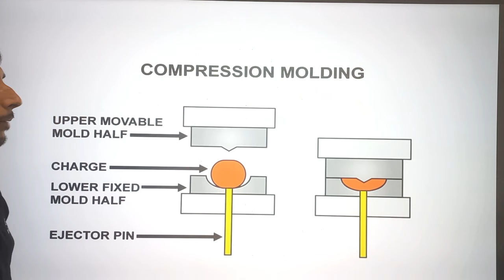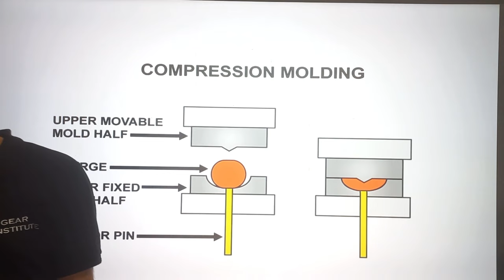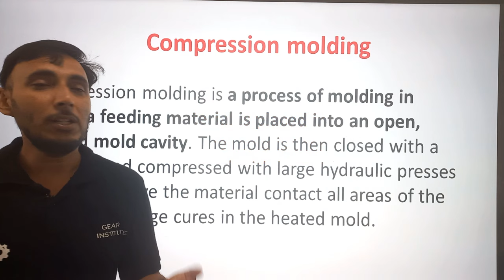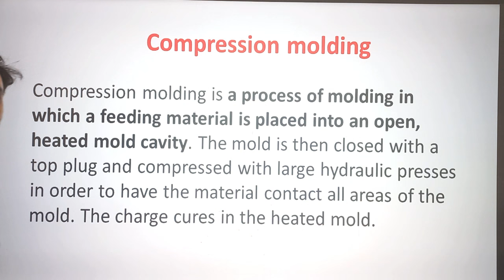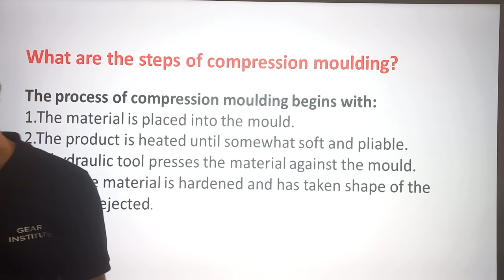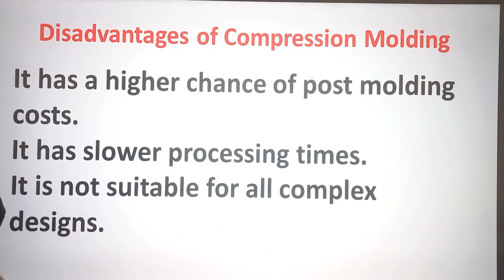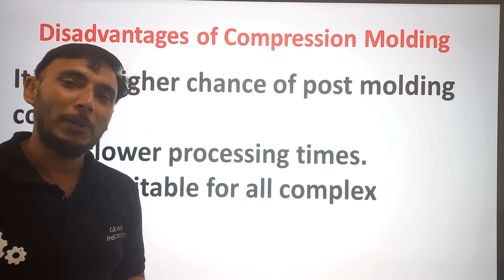Compression Moulding || Hindi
Compression molding is a process of molding in which a feeding material is placed into an open, heated mold cavity. The mold is then closed with a top plug and compressed with large hydraulic presses in order to have the material contact all areas of the mold. The charge cures in the heated mold.

What are the steps of compression moulding?
The process of compression moulding begins with:
The material is placed into the mould.
The product is heated until somewhat soft and pliable.
A hydraulic tool presses the material against the mould.
Once the material is hardened and has taken shape of the mould it is ejected.

What is the advantage of compression moulding?
The advantages of compression molding are three-fold: Low cost - Due to its simplicity, compression molding is very cost-effective when compared to other techniques. Little waste - Little material is lost during the molding process.

Compression molding products
Car tyres / rubber tyres.
Rubber gaskets or seals.
Handles.
Electrical components.
Automotive parts.
Other various polymer matrix composite part

What compression molding is mostly used?
Thermoset composites
Thermoset composites are the most common type of material used in the compression molding process. Thermosets include Bakelite, polyester, polyurethane, urea-formaldehyde, as well as melamine, epoxy, and alkyd resins. Thermoset materials are selected based on their properties, the application, and the associated costs.

What are the different types of compression mould?
There are three types of moulds for compression molding. They are flash moulds, positive moulds and semi-positive moulds. The flash mold has a simple structure and low manufacturing cost.

Transfer molding is different from compression molding in that the mold is enclosed rather than open to the fill plunger resulting in higher dimensional tolerances and less environmental impact. Compared to injection molding, transfer molding uses higher pressures to uniformly fill the mold cavity.